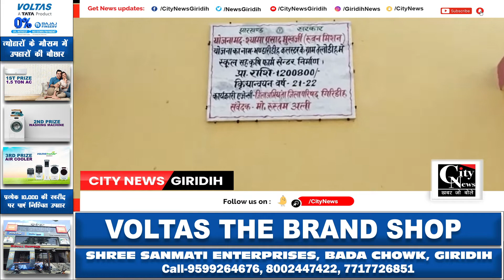Giridih गादी के कृषि भवन में पड़ी दरार, लिया गया जायजा